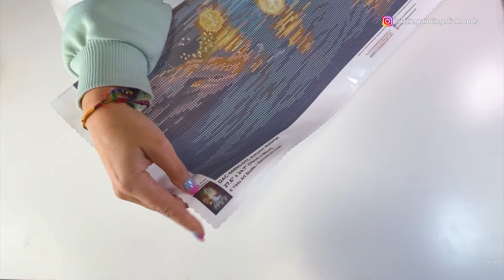Sneak Peek Diamond Art Club #77 "Autumn Waterfall"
Hoy tenemos un Sneak Peek (o avance de nuevo cuadro) de Diamond Art Club. Haremos el unboxing del kit titulado “Autumn Waterfall” de YASU ART STUDIO, un místico y relajante lienzo de diamante cuadrado de 70 cm x 88 cm.

Este cuadro estará a la venta en su página web desde el sábado 18 de mayo, así que si os ha gustado... ¡estad muy muy atent@s! Espero que este video os ayude a decidir si queréis adquirir este bonito kit.

Today we have a Sneak Peek from Diamond Art Club. We will be unboxing the kit titled "Autumn Waterfall" by YASU ART STUDIO, a mystical and relaxing 27,6" x 24,7" square drills canvas.

I hope this video will help you decide if you want to buy this beautiful kit.